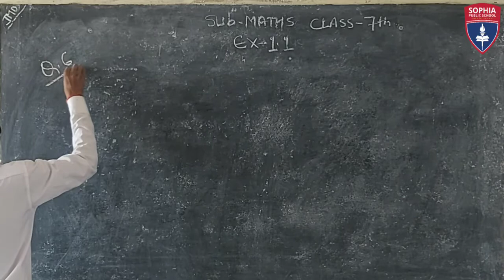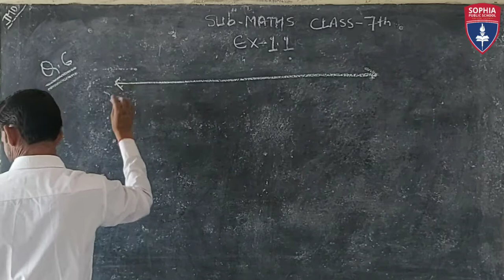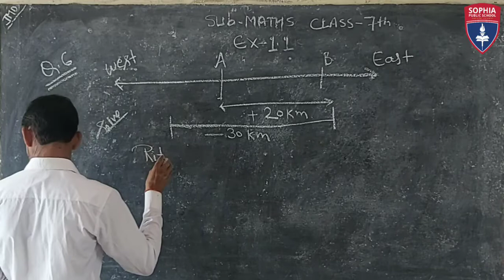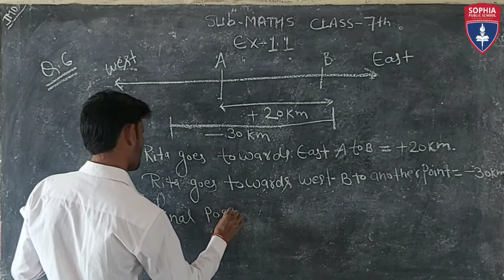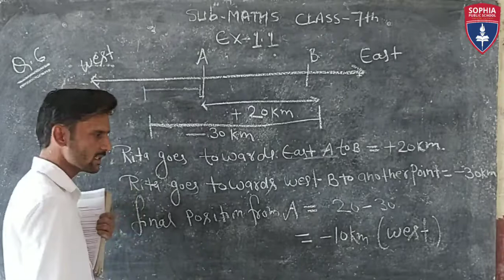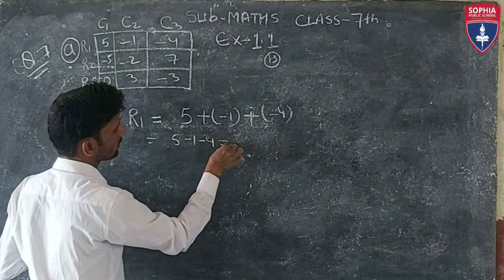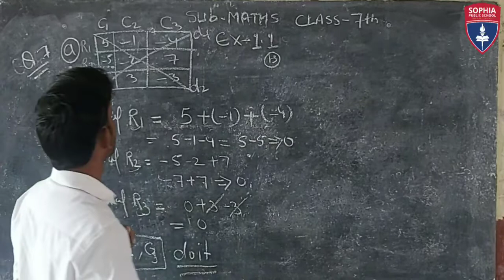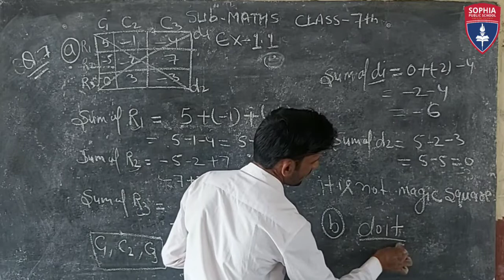Class 7 Maths